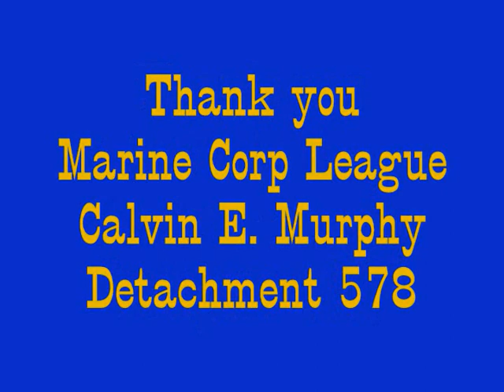New Rolling Stock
Custom train cars for the Vietnam Veterans of America Chapter 757 and Marine Corp League Calvin E. Murphy Detachment 578. Being pulled by a Aristo Craft Railbus that has been converted to battery power and remote control.